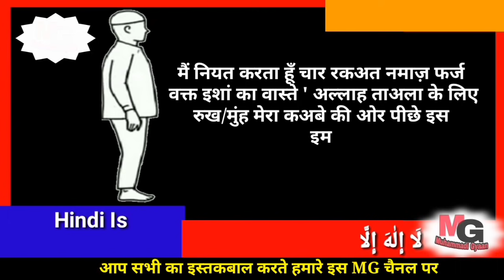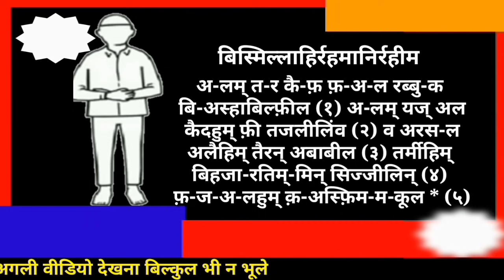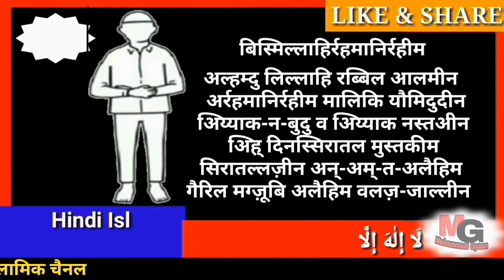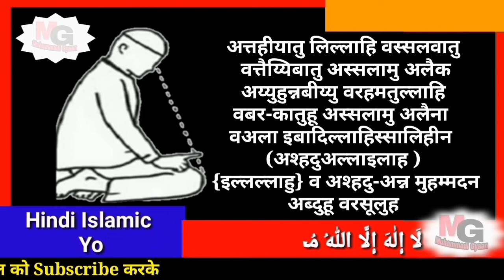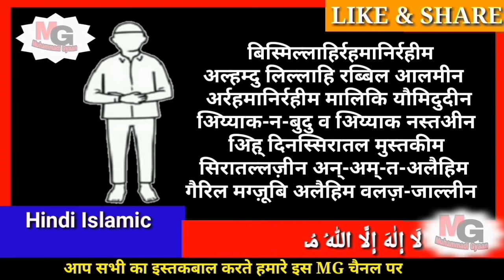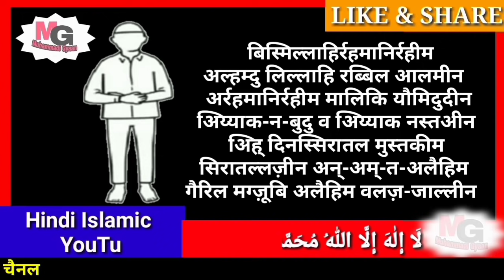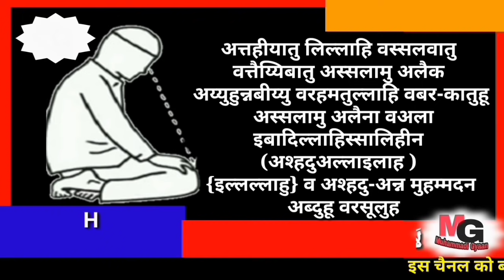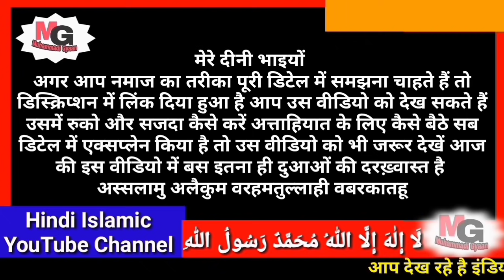4 rakat farz namaz ka tarika | 4 rakat farz namaz padhne ka tarika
दीन की बातों को आगे शेयर करना हम सब का ईमान है। अल्लाह हम सब को नेक रास्ते पर चलने वाला बनाए आमीन । दुवाओं की दरख़वास्त है ।
                        अल्लाह हाफ़िज